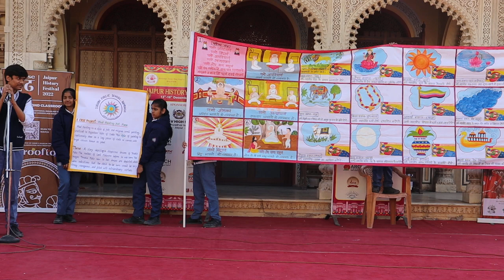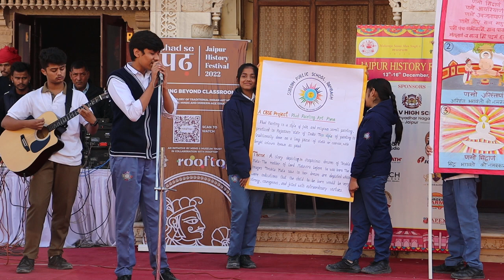JHF22-Subodh Public School-Band Song